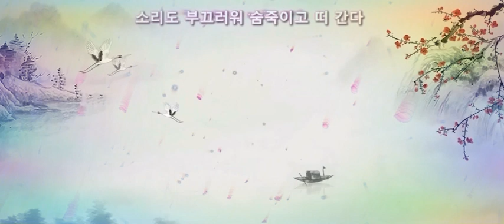បទកូរ៉េស្រី horang suwolga ដែលអ្នករាល់គ្នាសំណូមពរបានមកដល់ហេីយ ហូរាំងស៊ូវ៉ុលហ្កា 😞😞😞😔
#horang suwolga ##